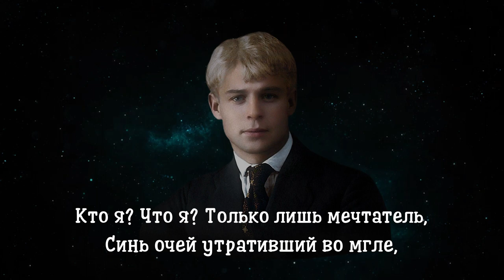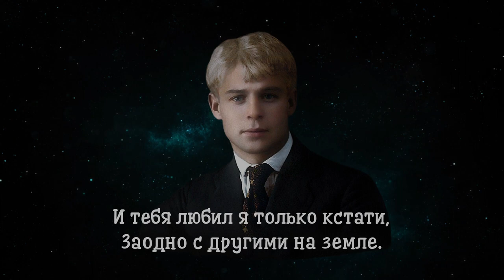Кто я? Что я? - Сергей Есенин (читает Александр Злищев)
Кто я? Что я?

Кто я? Что я? Только лишь мечтатель,
Синь очей утративший во мгле,
Эту жизнь прожил я словно кстати,
Заодно с другими на земле.

И с тобой целуюсь по привычке,
Потому что многих целовал,
И, как будто зажигая спички,
Говорю любовные слова.

«Дорогая», «милая», «навеки»,
А в душе всегда одно и тож,
Если тронуть страсти в человеке,
То, конечно, правды не найдешь.

Оттого душе моей не жестко
Не желать, не требовать огня,
Ты, моя ходячая березка,
Создана для многих и меня.

Но, всегда ища себе родную
И томясь в неласковом плену,
Я тебя нисколько не ревную,
Я тебя нисколько не кляну.

И тебя любил я только кстати,

1925